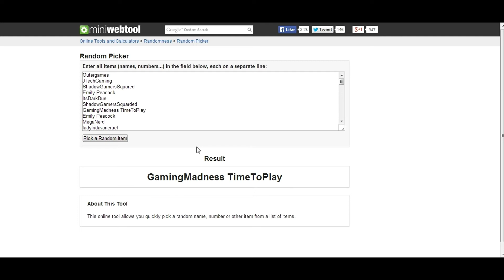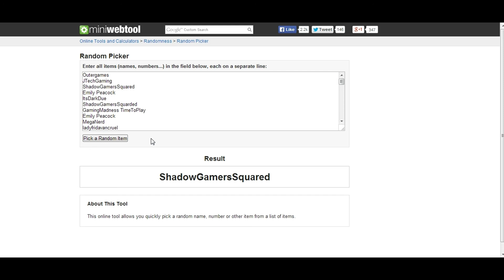Monthy Giveaway: 1 Minecraft Giftcode Winner Video (Congratz) (Read Description)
Time is the Time now Happy New Years Everyone Congratz to the Following and Thanks you who has Entered in
This was all Ramdom nothing on the screen or the website that was FIXED all Completly ramdom but Don't unsubscribe because you didn't win
I will announce a few more mini Compettions to have a chance to win great PC Games later this year.. :D

Monthy Compettion:
The Compettion is Finshed Congratz to the winner: